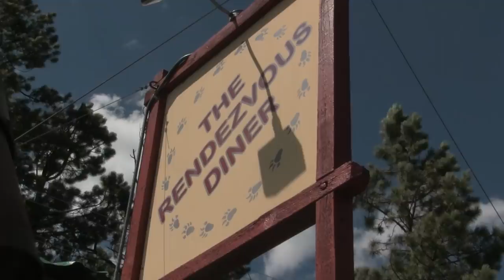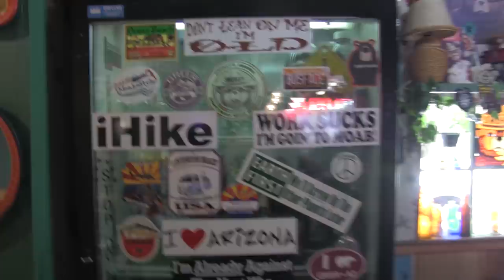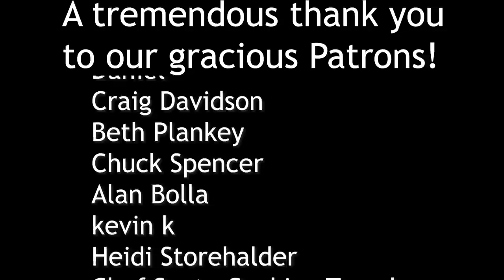Keeping Cool in Our Skoolie at 9,200ft Near Greer, Arizona!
Driving our tiny-house way up into the mountains was the right idea to escape the summer heat! The temperature never rose above the low 70's (21*C) and often dipped into the 60's with afternoon thunderstorms and icy showers! It may have been too cold for Kerry, but it wasn't too cool for the wildflowers blooming everywhere! We also visited the town of Greer to send out our BusMail, and we enjoyed a huge delicious lunch at The Rendezvous Diner!

"Lucky Day" (Instrumental Version) by Loving Caliber
"Candy & Mandy" by Mike Franklyn
"Hitchhikers Guide" by The Flix

About Us:

We built a Tiny-Home-in-a-Bus for full-time living in the most adventure-friendly way possible! In other words, Bussy will not be parked in our driveway, waiting for weekend or holiday getaways... when we finish the build, we'll be packing everything we're keeping into the bus and driving away from this old house forever!

Mike & Kerry